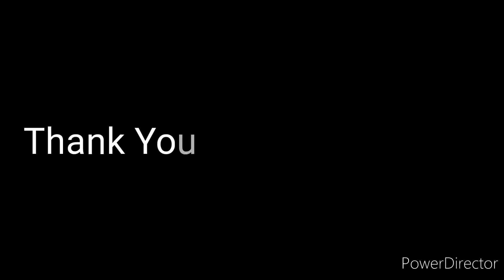First Vlogs Mero l Delivery dai late l kati sanga Hera her 😁😁